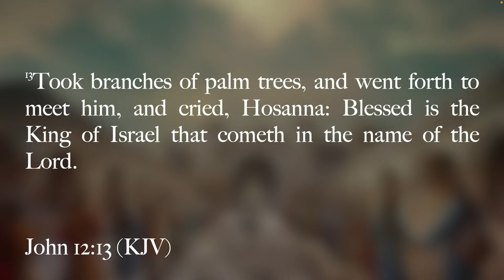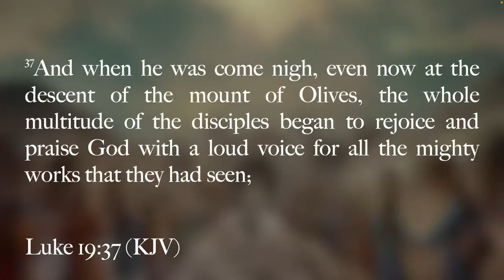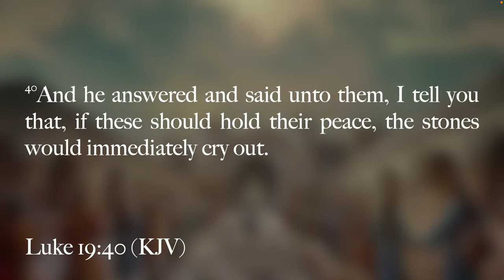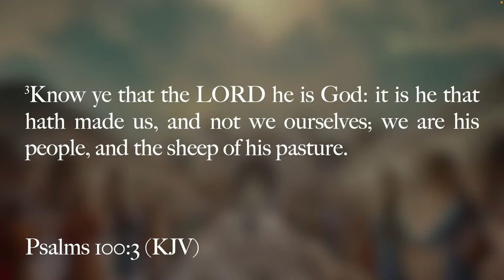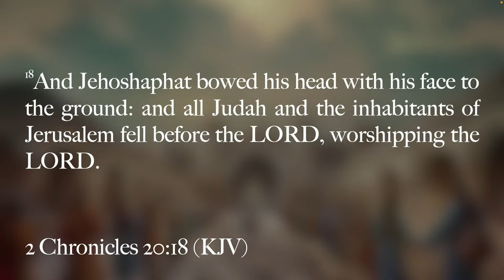"The Power of Praise” | Pastor Brandon J. Davis - March 24, 2024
Sunday Morning Worship - March 24, 2024

More From Macedonia!

0:00-24:10 - Announcements
24:11-27:00 - Children's Choir
27:01-35:41 - Welcome & Prayer
35:42-37:46 - Scripture Reading
37:47-1:01:00 - Praise & Worship
1:01:01-1:09:18 - Offering
1:09:19-1:18:34 - Sermonic Selection
1:18:35-2:25:52 - Preach Word - "The Power of Praise"
2:25:53-2:27:45 - Announcements